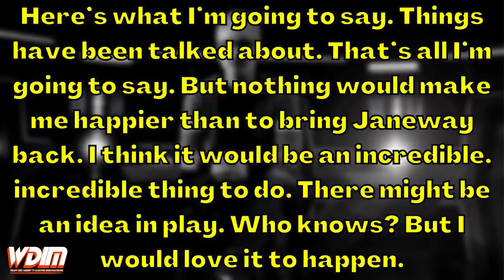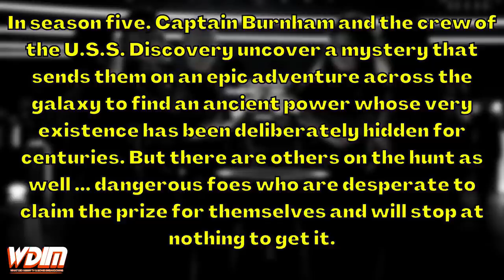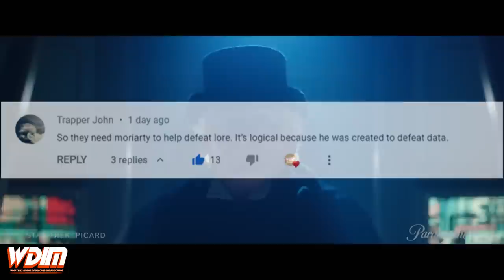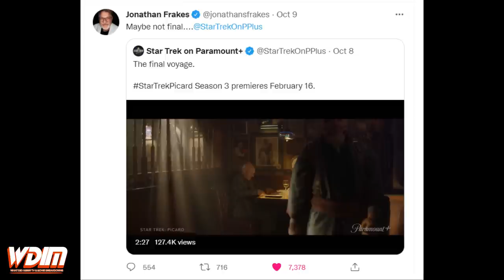TNG MOVIE & A JANEWAY SERIES !?!? Everything from the Star Trek Panels at NYCC 2022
***Sorry No Episode 6 video, but I was on vacation and got home late :/

***Star Trek: Picard S02E06 "Two of One", Easter Eggs, Kore Reveal & How It Ties to Khan:

***Star Trek: Picard S02E05 "Fly Me to the Moon", Easter Eggs, Is That Khan's Blood?, Borg Queen Theory:

***Star Trek: Picard "Penance" Season 02 Ep 02 Breakdown, References, All the Changes to the Timeline: